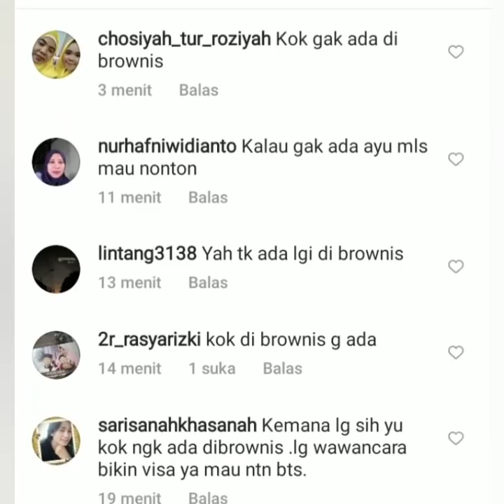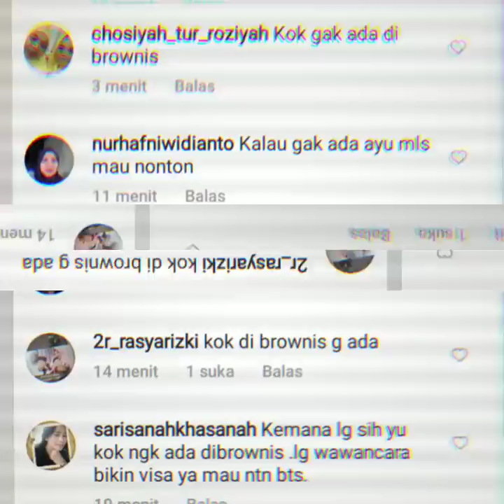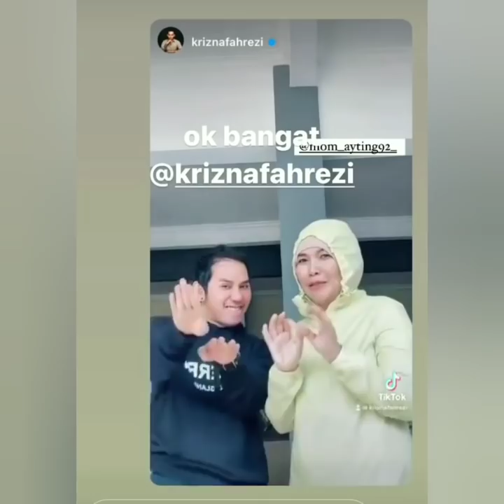Ini alasan ayu tingting tak hadir di brownis tv hari ini. 12/10/2021